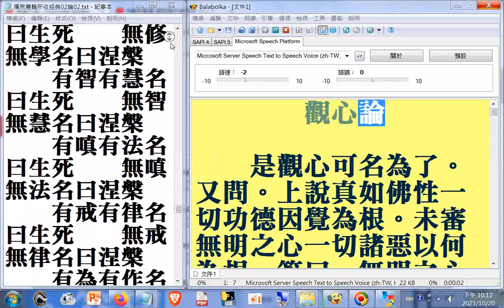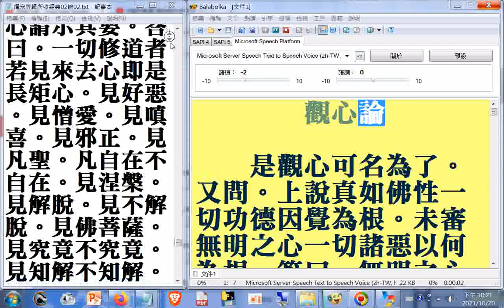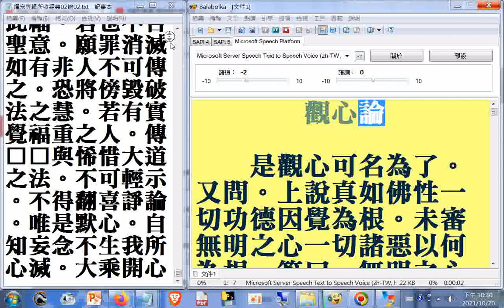電腦唸#觀心論01是觀心可名為了。 三界業報惟心三界業報惟心所生。本若無心則無三界。三界者即是三毒。 對於瞋毒誓修一切善故常修定。對於癡戒誓度一切眾生故常修惠。 +瀏覽最上乘論+大乘無生方便門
觀心論

　　是觀心可名

為了。又問。上

說真如佛性一切

功德因覺為根。

未審無明之心一

切諸惡以何為根

。答曰。無明之

心雖有八萬四千

煩惱情慾及恒沙

眾惡無量無邊。

取要言之。皆由

三毒以為根本。

其三毒者即貪瞋

癡也。此三毒心

自能具足一切諸

惡。猶如大樹根

雖是一所生枝葉

其數無量。彼三

毒根中生諸惡業

。百千萬億倍過

於前不可為喻。

如是心於本體中

自為三毒。若應

現六根亦名六賊

。其六賊者則名

六識。出入諸根

貪著萬境。能成

惡業損真如體。

故名六賊。一切

眾生由此三毒及

以六賊。惑亂身

心沈沒生死。輪

迴六道受諸苦惱

。又有江河因少

泉源涓流不絕。

乃能彌漫波濤萬

里。若復有人斷

其本源。則眾流

皆息。求解脫者

除其三毒及以六

賊。自能除一切

諸苦。又問。三

界六趣廣大無邊

。若唯觀心云何

免彼之苦。答曰

。三界業報惟心

所生。本若無心

則無三界。三界

者即是三毒。貪

為欲界。瞋為色

界。癡為無色界

。由此三心結集

諸惡業報成就輪

迴不具。故名三

界。又由三毒造

業輕重受趣不同

分歸六處。故名

六趣。又問。云

何輕重分之為六

。答曰。若有眾

生不了正因迷心

修善。未免三界

生三輕趣。云何

三輕所為。悉修

十善妄求快樂。

未免貪界。生於

六趣。悉持五戒

妄起愛憎。未免

瞋界。生於人趣

。迷執有為信邪

求福。未免癡界

。生阿修羅。如

見三類名為三重

。云何三重。所

謂縱三毒心唯造

惡業。墮三重趣

。若貪業重者墮

餓鬼趣。瞋業重

者墮地獄趣。癡

業重者墮畜生趣

。如是三重通前

三輕遂成六趣。

故知一切善業由

自心生。但能攝

心離諸邪惡。三

界六趣輪迴之業

自然消滅。能滅

諸苦即名解脫。

又問。如佛所說

。我於三代阿僧

祇劫無量勤苦乃

成佛道。云何今

說唯除三毒即名

解脫。答曰。佛

所說言三大阿僧

祇劫者即三毒心

也。胡言阿僧祇

漢言不可數。此

三毒心於一念中

皆為一切。恒何

沙者不可數也。

真如之性既被三

毒之所覆障。若

不超越彼三恒河

沙毒惡之念。云

何名得解脫也。

今者能除貪瞋癡

等三種毒心。是

則名為度得三大

阿僧祇劫。末世

眾生愚癡鈍根。

不解如來三種阿

僧祇祕密之說。

遂言成歷劫末期

。豈不疑悟行人

不退菩提方成佛

道。今令學者唯

須觀心不修戒行

。云何成量善。

聚會者。以能制

三毒即有三量善

普會於心故名三

聚戒也。波羅蜜

者。即是梵言。

漢言達彼岸。以

六根清淨不染世

塵。即出煩惱可

至菩提岸也。故

名六波羅蜜。又

問。如經所說。

三聚淨戒者。誓

斷一切惡。誓修

一切善。誓度一

切眾生。今言制

三毒心。豈不文

義有所乖也。答

曰。佛所說經是

真實語。應無謬

也。菩薩於過去

因中修苦行時。

對於三毒誓斷一

切惡常修戒。對

於瞋毒誓修一切

善故常修定。對

於癡戒誓度一切

眾生故常修惠。

由持如是戒定惠

等三種淨法故。

能超彼三毒惡業

即成佛也。.